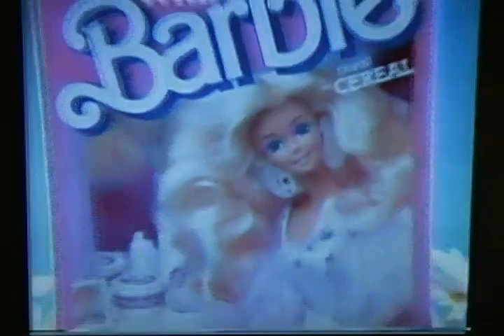New Breakfast with Barbie Cereal Commercial (1989)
Here is a Classic Commercial of the New Breakfast with Barbie Cereal by Ralston back in October 1989.